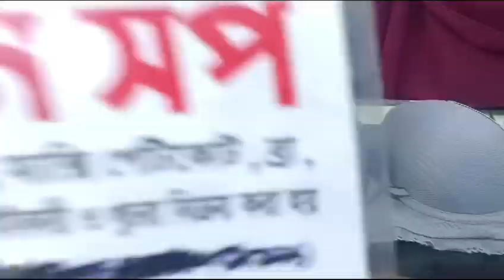🥰অফার প্রাইজে খুব সুন্দর হাফ কাপের হালকা ফোম পুশআপ ব্রা পাবেন মামনি শপ থেকে ❤️